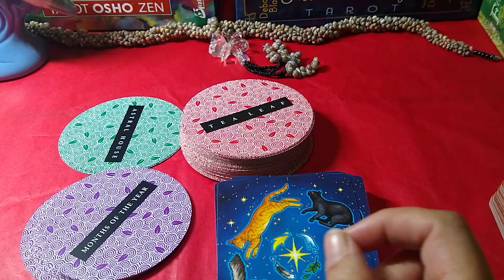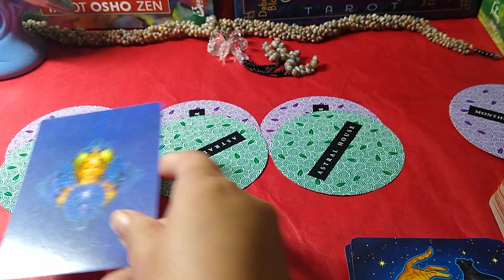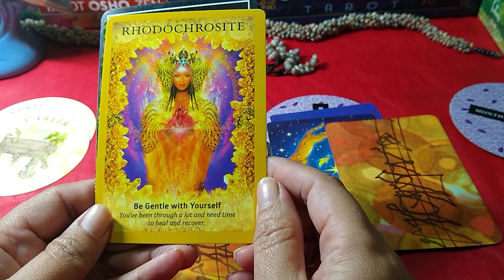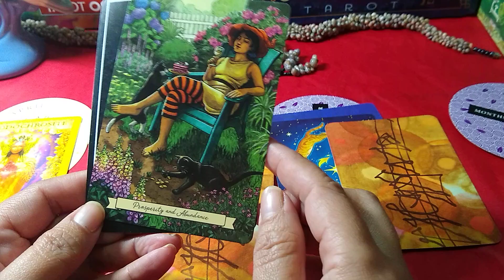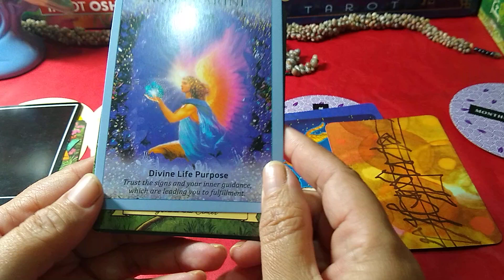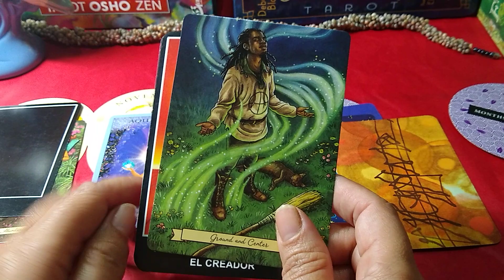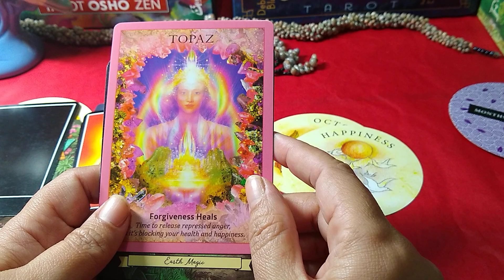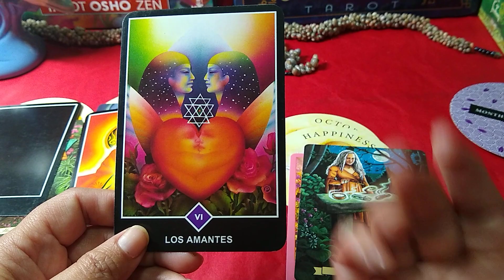SAGITARIO JUSTO CUANDO HABIAS PERDIDO LA ESPERANZA 💖ME VIENE PRONTO UN NUEVO AMOR?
Es un canal para conectarse con uno mismo, desarrollar nuestra espiritualidad, comunicarnos con nuestros seres queridos en diversos planos, y enterarse de su horóscopo.